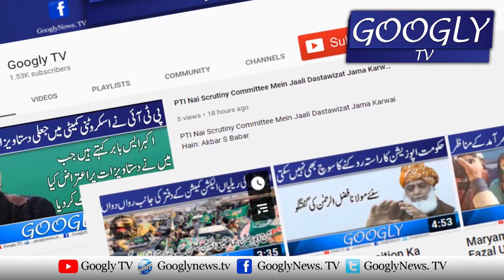PTI Kai Nazaryati Workers Party Takeover Karnay Walay Hain : Ahmed Jawad | Googly TV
PTI Kai Nazaryati Workers Party Takeover Karnay Walay Hain : Ahmed Jawad